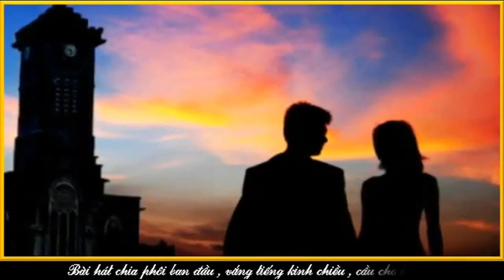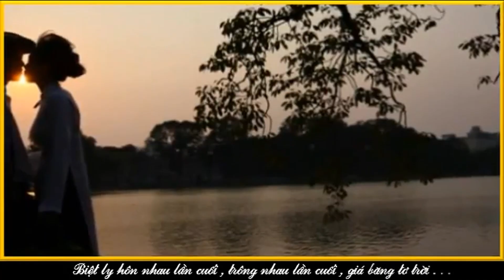MẮT LỆ CHO NGƯỜI TÌNH -Phạm Mạnh Cương -Sĩ Phú -BNT